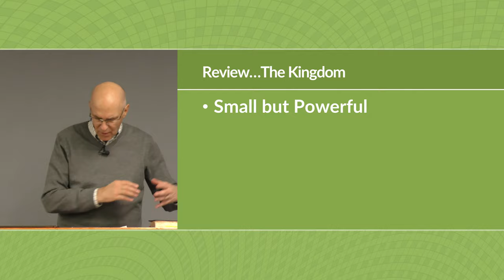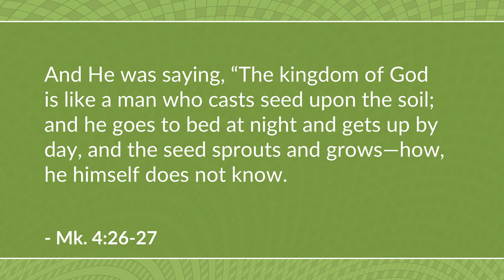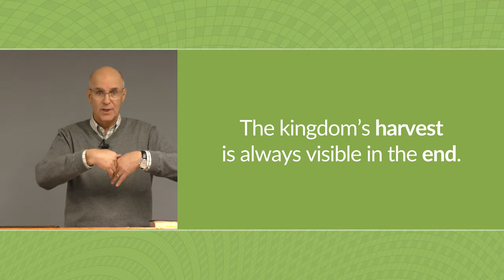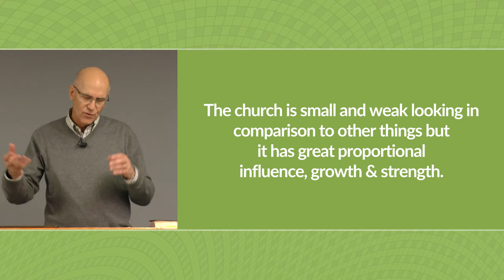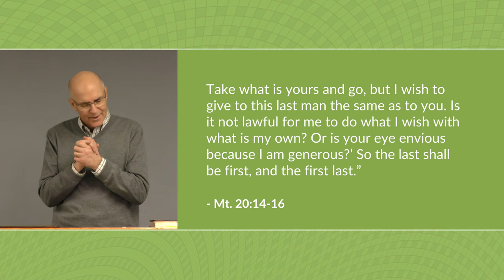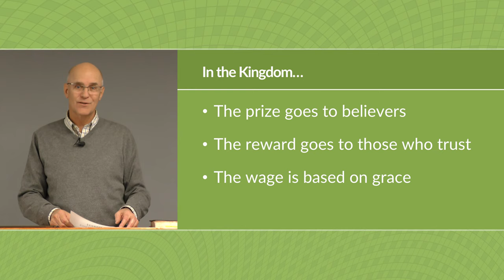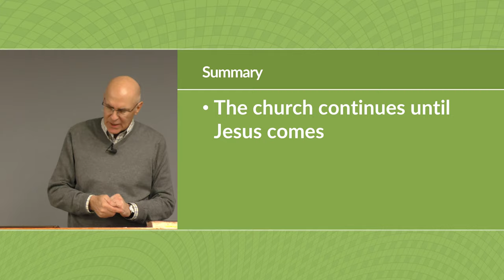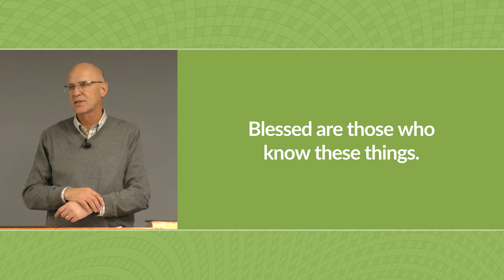Parables of: Seed, Mustard Seed and Workers (Mark 4; Matthew 20 Bible Study) – Mike Mazzalongo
This parable likens the mustard seed and plant to God's word and the church that grows from it. (Mark 4:26-39; 30-32; Matthew 20:1-16)